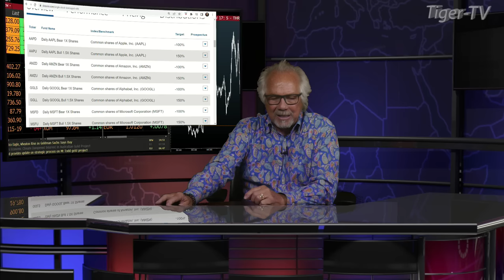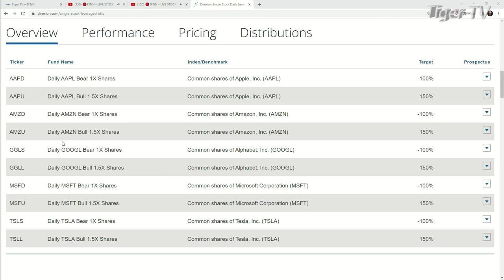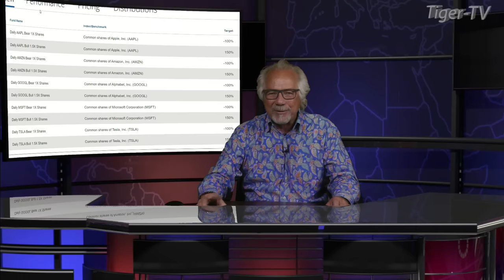September 12th, Dave Mazza, Head of Product and Managing Director at Direxion, The Tom O'Brien Show